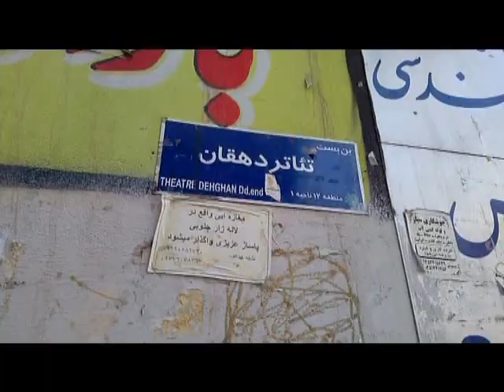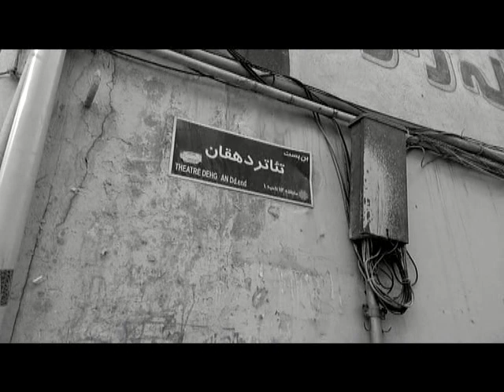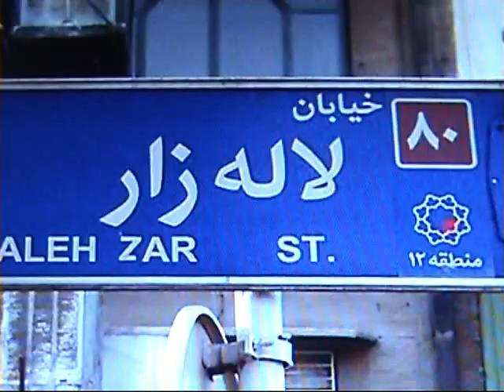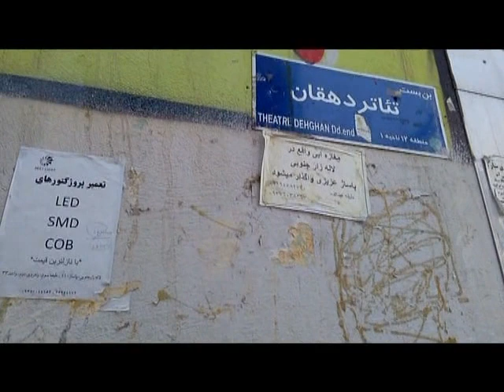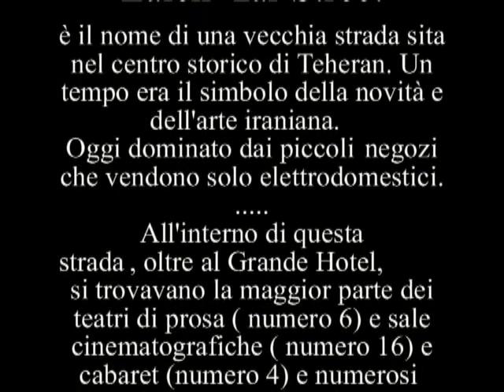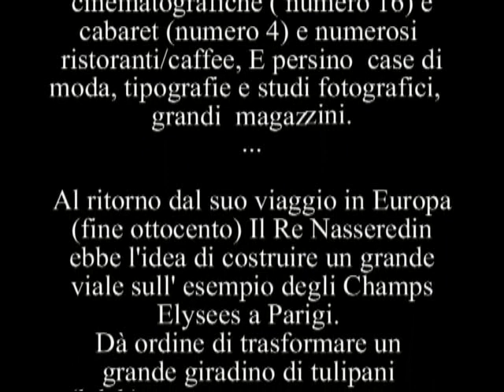Lalehzar Street di Nosrat Panahi Nejad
Titolo: Laleh-zar  Street
di Nosrat Panahi Nejad
 Musica:La Canzone "Shod Ghazan" Voce e Composizione  di  Javad  Badizadeh ; le parole di Rahie Moayeri, prima realizzazione  1934.

Laleh-zar Street     لاله زار
è il nome di una vecchia strada sito nel centro storico di Teheran. Un tempo era il simbolo della novità e dell'arte iraniana.
Oggi dominato dai piccoli negozi che vendono solo elettrodomestici. All'interno di questa strada , oltre Grande Hotel,
si trovavano la maggior parte dei teatri di prosa ( numero 6) e sale cinematografiche ( numero 16)
e cabaret (numero 4) e numerosi  ristoranti/caffee, e,
persino  case di moda, tipografie e studi fotografici,   grandi  magazzini.
Al ritorno dal suo viaggio in Europa (fine Ottocento) Il Re Nasseredin ebbe
 l'idea di costruire un grande viale sull' esempio degli Champs Elysees
 a Parigi. Dà ordine di trasformare un    grande giradino di tulipani (laleh)
 in un  centro di attività  moderna  e, persino, colloca ai due lati le dimore di una parte  della nobiltà di corte ..
Al tempo della dinastia di Pahlavi i cantanti della musica popolare  elegono laleh zar come il loro
punto di riferimento concentrando tutta la lor o attività nei vari cabaret e caffee
Mirzadeh Eshghi( poeta, giornalista e politico) durante il regno di Reza
Pahlavi e Aref poeta della Rivoluzione Costituzionale dell'Iran
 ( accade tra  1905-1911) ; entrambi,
in epoche diverse,  mettono in scena i loro spettacoli più importanti nei teatri di laleh zar. E proprio sul
ed intorno ai palcoscenici di  questi teatri che  nasce  il  primo nucleo più importante di
attori, tecnici, musicisti, drammaturghi ecc...

Si tratta di una teca visiva di memoria indipendente sulla città di Palermo.
La Repubblica  Paola Nicita
25/11/2011
Sarà che la memoria dei luoghi e delle persone ama la distanza nella messa a fuoco, o perché fermare uomini e cose in un fotogramma è un tentativo di immortalità, non disgiunta da un' epica del ricordo: forse per questo Nosrat Panahi Nejad, iraniano, studi di cinema e fotografia tra Milano e Bologna, ha scelto di diventare l' uomo della memoria dei maggiori personaggi che hanno attraversato, narrato, arricchito culturalmente quest' Isola. Nato ad Ahvaz nel 1953, giunto a Palermo nel 1993, Nosrat Panahi raccoglie dati, storie, immagini, colleziona esistenze con determinata ostinazione; materiale vario, a volte custodito senza ancora immaginare dove andrà a finire, come verrà composto, montato, utilizzato. Lo slancio per la realizzazione di questo repertorio del ricordo è però la molla più autentica per Nosrat, unita ad un' analisi del processo del visibile, maneggiato con cura: ed è con queste linee guida che hanno preso forma i suoi più recenti lavori, quattro documentari -- totalmente auto prodotti, insieme a Luisa Mazzei.
Link all'articolo